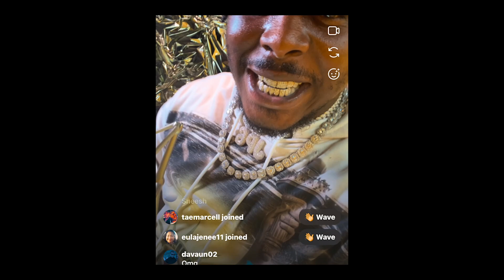JPG - Baby Shark [Live Performance]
Prod. by Milanmadeit x3
Shot and Engineered by DJ Kure